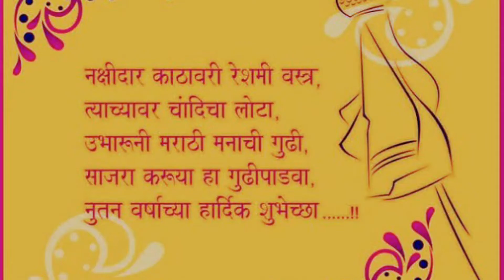Happy Gudi Padwa 2022 | Gudi Padwa WhatsApp status | गुढी पाडव्याच्या हार्दिक शुभेच्छा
Happy Gudi Padwa!❤️